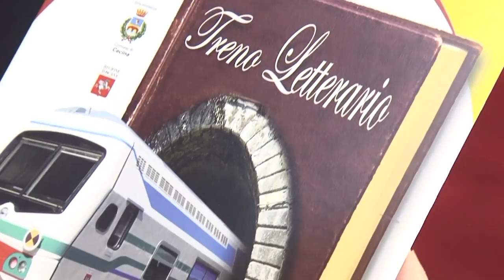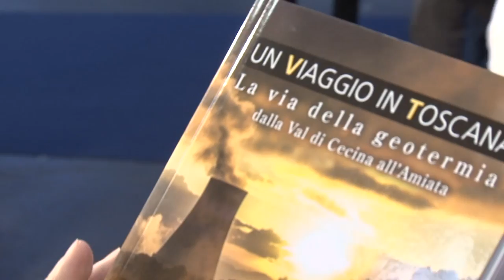La Toscana sarà ospite del salone del Libro di Torino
Sarà la Toscana la regione ospite della XXX edizione del Salone internazionale del Libro di Torino in programma dal 18 al 22 maggio.
La dichiarazione della vicepresidente Monica Barni